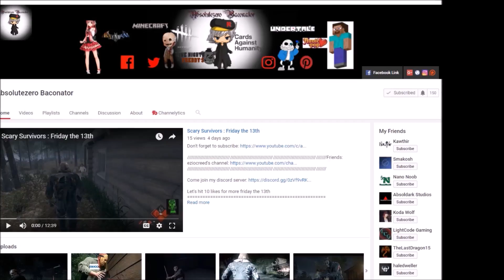Frying pan OP : Friday the 13th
Let's hit 12 likes for more friday the 13th
and put in the code: absolbaconator